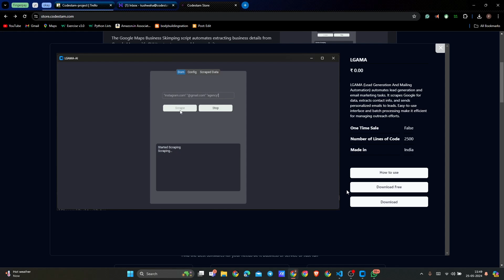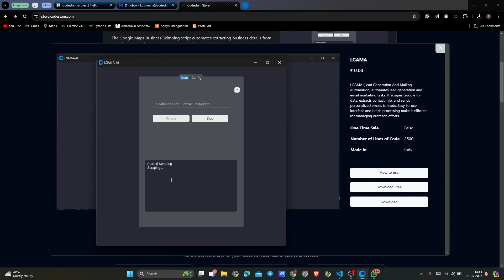How to use LGAMA to generate unlimited leads from Google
In this video we are talking about generating leads from google using keywords.
It is a software to generate leads from google maps by using a keyword and generating data in the following format :
name,email,social_link,niche

in csv and xlxs